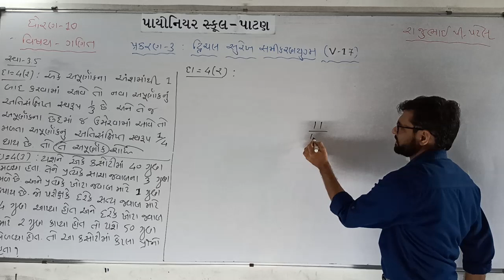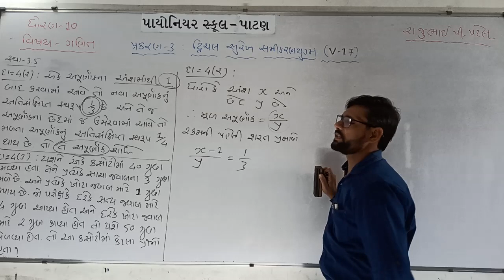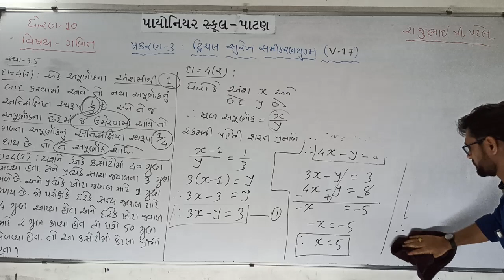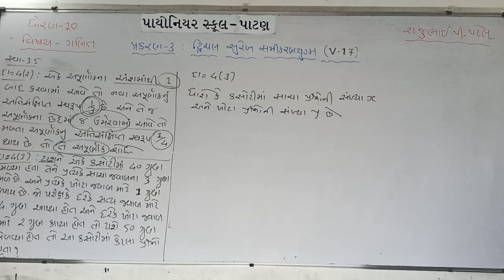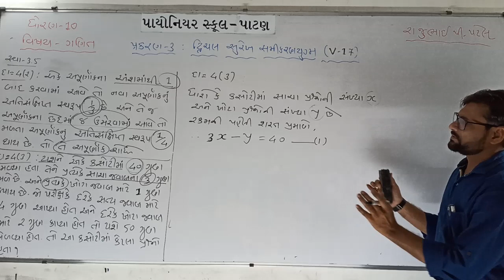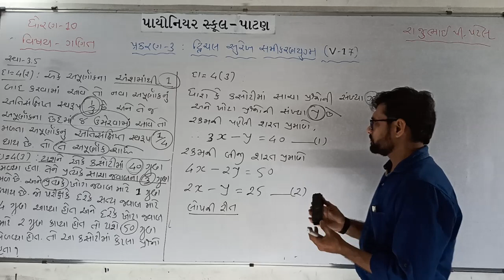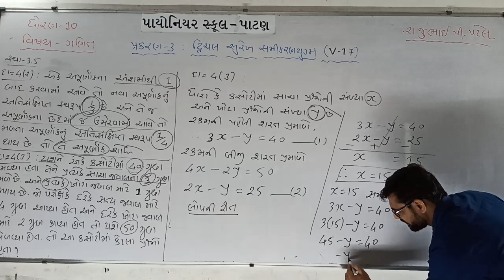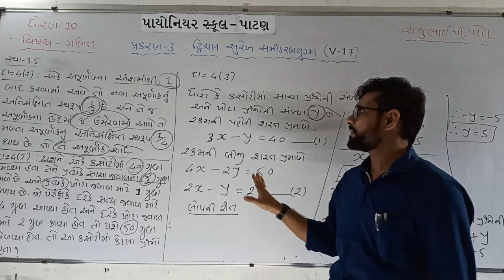Maths Std-10 (V-17)Chap-3 દ્વિચલ સુરેખ સમીકરણયુગ્મ